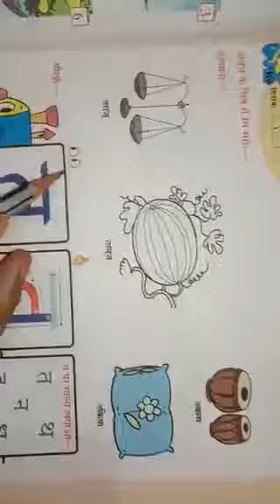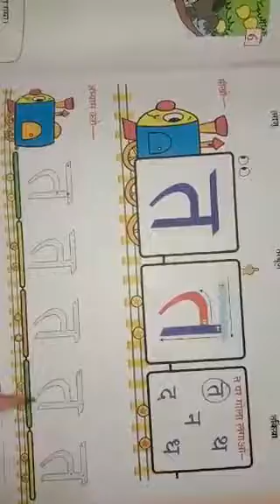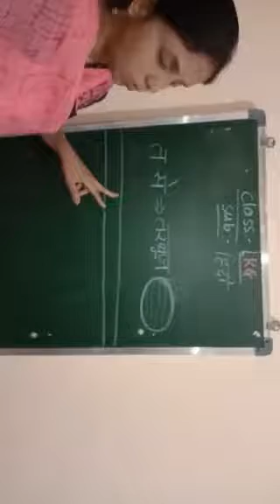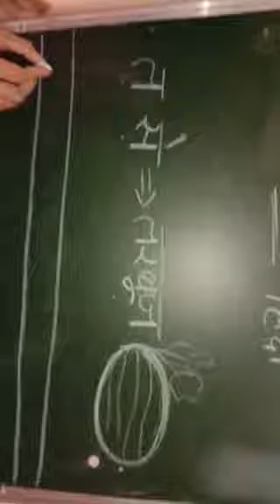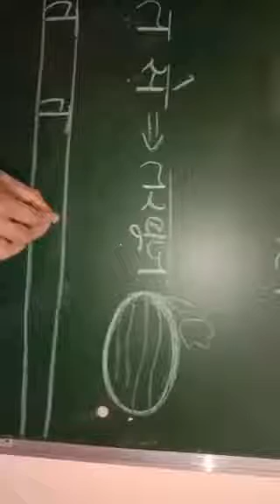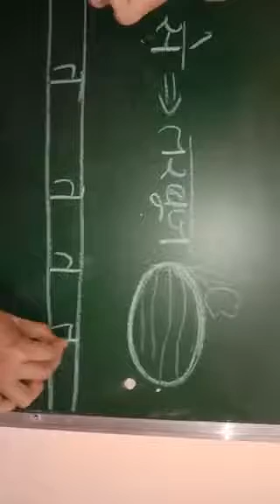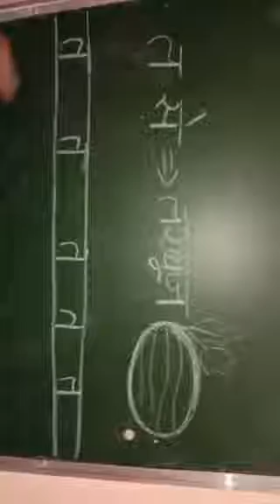LKG.हिंदी- चलो त से मिलें from I.F.S.MANORA.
चलो त से मिलें in textbook